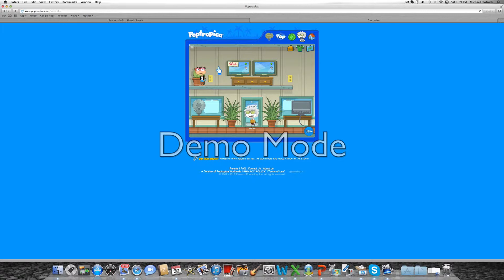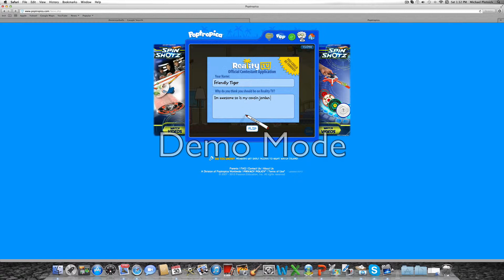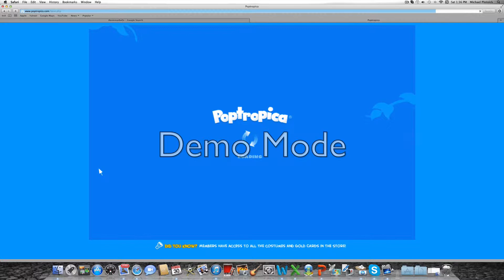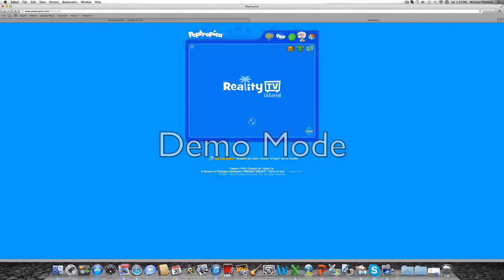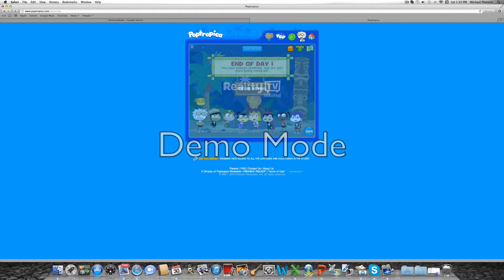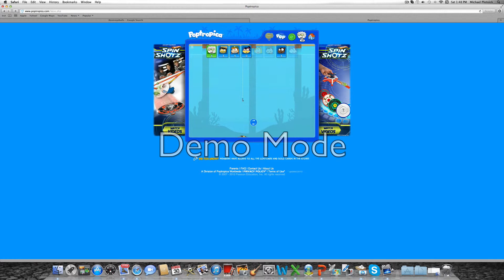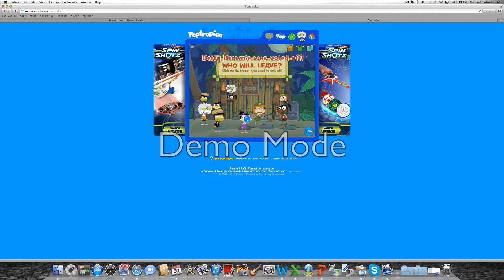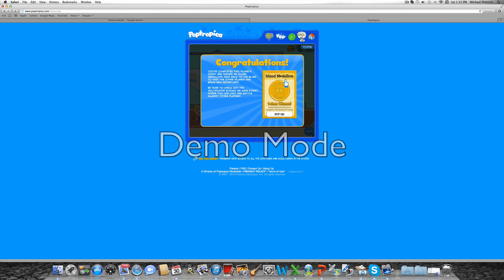Full Walkthrough for Reality TV Island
This is the full walkthrough for Reality TV Island